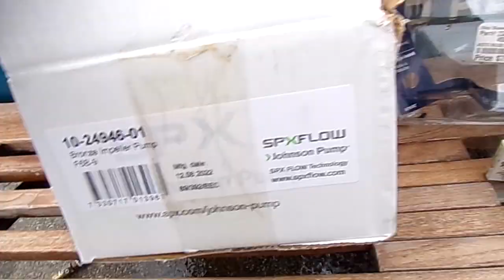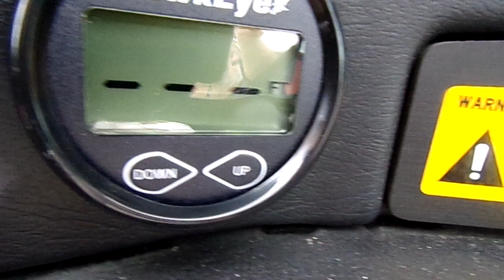Mastercraft Impeller Leak Final Run 8 16 23